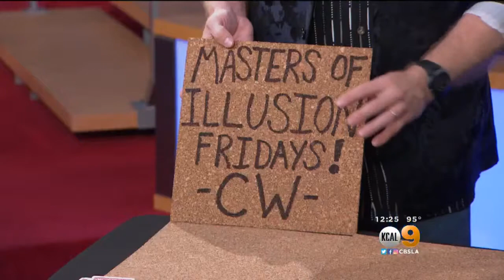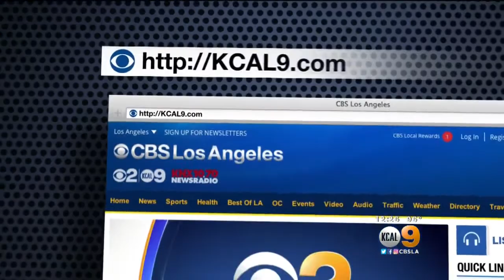Fourth Season Of 'Masters Of Illusion' Leaves Audiences Guessing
Magician Chipper Lowell stopped by KCAL9.